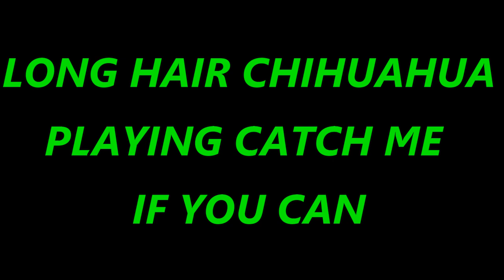LONG HAIR CHIHUAHUA PLAYING CATCH ME IF YOU CAN